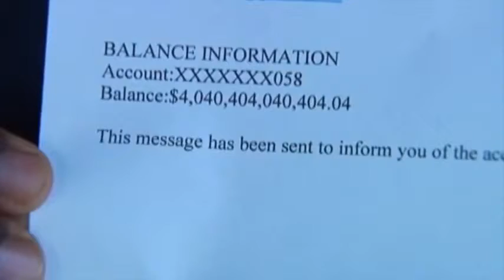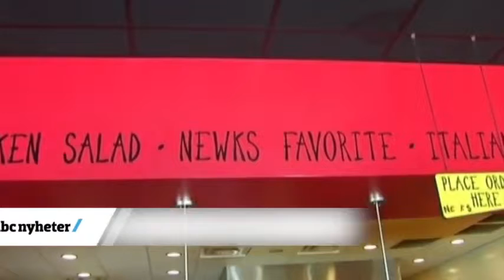Bankfeil gjorde Reggie til billionær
Reggie Theus fikk sjokk da han sjekket bankkontoen og så at det sto 4 billioner dollar på kontoen.

Bankfeil,billion,billionær,Reggie Theus,Texas,USA,verdens rikeste,Nyheter,Økonomi,Videoer